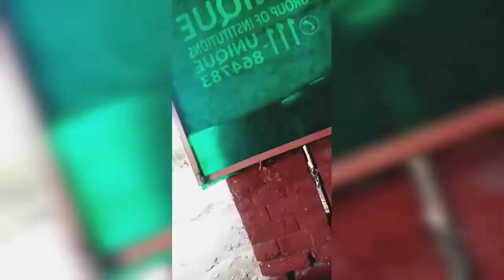کیسے میرا ہفتہ مصروف گزرا ؟ کیا کیا کام کیے ؟ Vlog about my busy week... Meryem's Arts